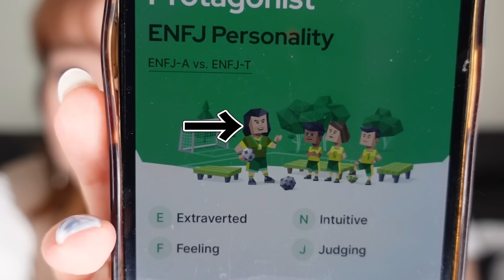【笑撃】アメリカのmbti受けてみたら、別の人間になったんだが...⁉︎【コラボ】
Hi, everyone! Mayuです。
めちゃめちゃ興味深い結果となって、私は未だ興奮しております！！
@daijirojp さんと私の結果も全然違って面白かったです笑

ちょっと時間かかるけど皆さんの結果も知りたいなぁ✍️
動画の感想も教えてね！

DaijiroさんのチャンネルではShorts撮ったよ〜
coming soon

『パパッと頭に入る英語の動詞図鑑』のご購入はこちらから↓

毎日英語のクイズをストーリーで発信しています。

英語・留学について動画を作っています！